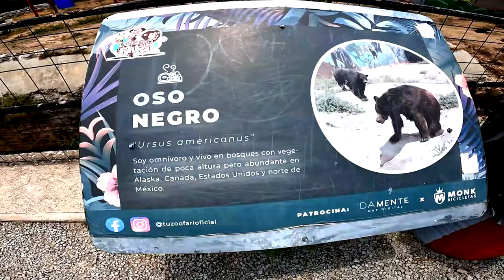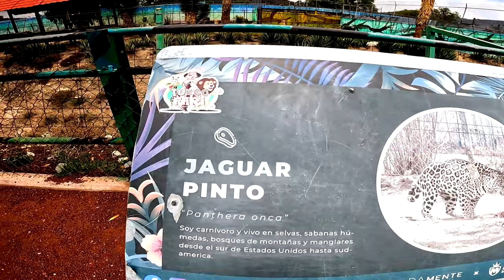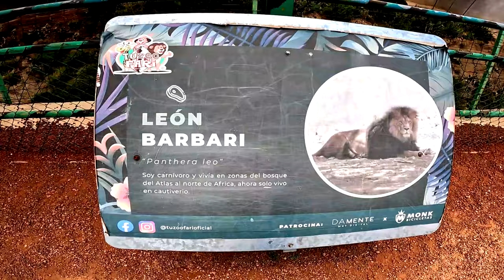Un SAFARI en el estado de Hidalgo AFRICA en Mexico TUZOOFARI 4K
un paseo que no te puedes perder a costos muy accesibles. ideal para ir con toda tu familia.